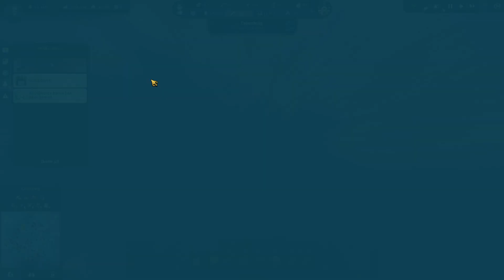019. Bright Harvest ~ Easy Sandbox ~ Anno 1800 ~ No Mods ~ Engineers in Crown Falls ~ Short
The Arctic is settling itself nicely, which means I can make time to for the neglected other parts of the game. For instance, with all copper coming in for lamps in the Arctic, I ran out of zinc.

Also, I have not yet moved out any vulgarity or industries from the population centers. What results in the islands running out of space , which makes me decide to start booting up my industry island in the Cape.

Of-course some industries requiring Engineers. Which are not yet present on Crown Falls. To make this happen, I start shipping in goods to push the tiers up, to accommodate the industries requiring them as a workforce. The reason why I prefer certain production in the Cape, is that Crown Falls will house most people in game due to its size. The island in the Cape I use to setup the industry has electricity supplied from its own pits, which makes it not require oil from the New World.